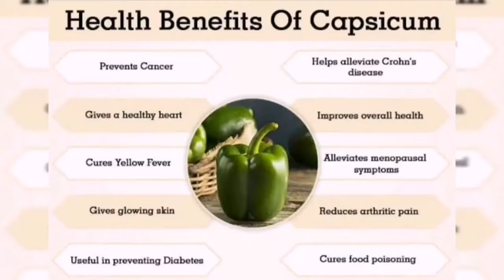Chicken achari Shimla Mirch